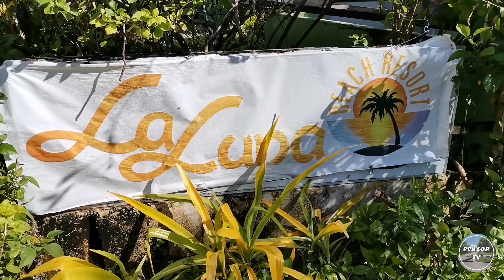Pensor TV | La Luna Beach Resort, Banago Beach, Sulangan, Guiuan Eastern Samar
Pensor TV | Join me as we visit one of the best resorts in Sulangan, Guiuan Eastern Samar.

                                                             ACCOMMODATION RATES

ROOMS                                                                   RATES
1.ORCHIDEA                                              Fri/Sat/Sun        Php3,000
    A/C, Sea View, TV, 4Pax                       Mon-Thu           Php2,800

2. LEMON TREE                                          Fri/Sat/Sun        Php2,600
    A/C Suite, Sea View, TV, 2Pax              Mon-Thu            Php2,400

3. BOUGAINVILLE                                       Fri/Sat/Sun        Php2,800
    A/C, Garden View, TV, 4Pax                   Mon-Thu             Php2,600

4. SUNFLOWER                                           Fri/Sat/Sun       Php2,800
    A/C Suite, Garden View, TV, 2Pax        Mon-Thu            Php2,600

5. GREENSIDE                                              Fri/Sat/Sun        Php2,600
6. A/C, Hot Water, TV, 4Pax                        Mon-Thu            Php2,400

7. POOL COTTAGE                                                                   Php1,500
    Fan, Poolside, Sea View, 2Pax

8. BARKADAHAN -14Pax
     A/C, TV, Minimum 10Pax                   Per Pax                 Php500

9.MARINA - 8Pax
   A/C, TV, 2 King Beds, 2 Bunk Beds                                   Php5,000

Extra Bed/Person                                                                    Php400

* Breakfast Included
* Holidays have the same rate as Fri/Sat/Sun
* All rooms with private terrace and bathroom.
* Check-in: 2:00 PM - Check-out: 12:00 noon
* Special rates for 3 or more nights or more rooms.
* Down payment is required upon reservation.
*  The resort has a restaurant/bar service and reserves the right to allow food/drinks from outside. The food corkage charge is 150/person. The drink corkage charge is 150/person.
* Pet friendly.